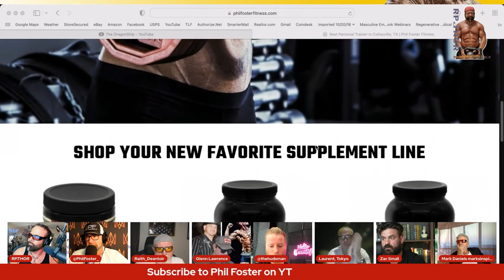Phil's fitness journey